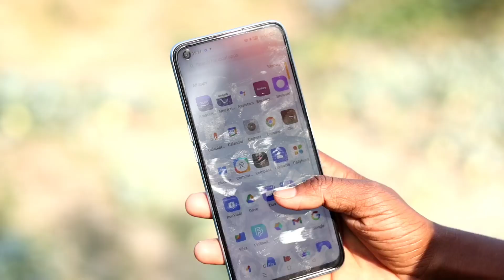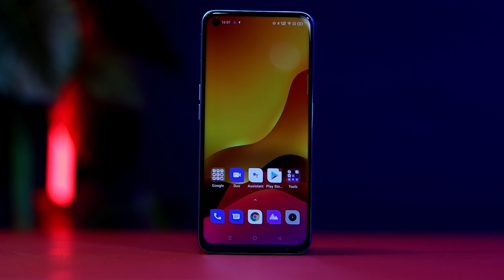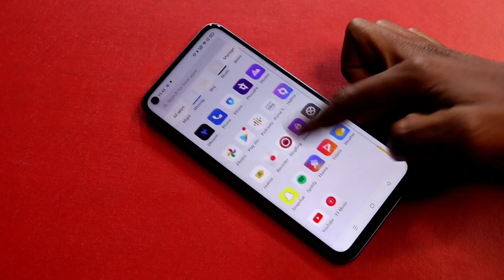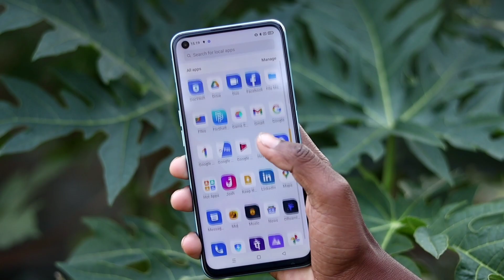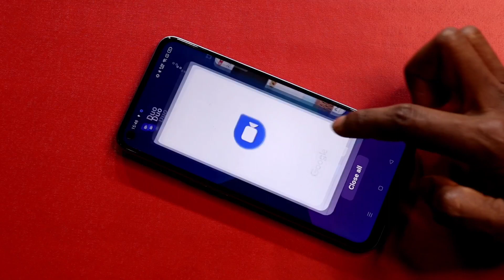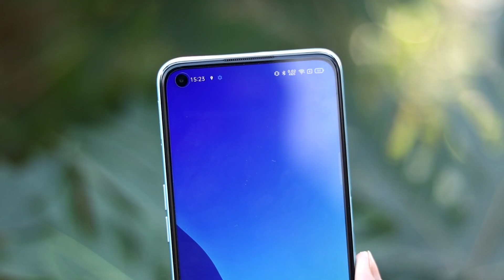Realme 9i Bangla Full Review । Realme 9i price in bangladesh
Realme 9i - না কেনার চারটি কারণ । Realme 9i Bangla Review